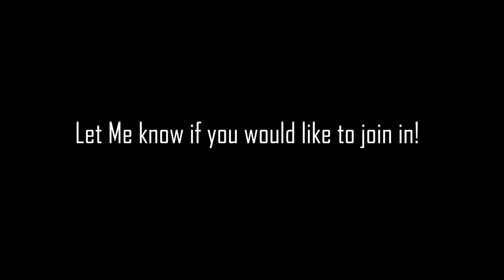LEGO Figure of the Day #17 | Pirate's Skeleton! (Stop Motion Review)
Hello There!
The 17th video of the series is about the pirate's skeleton. I Hope you'll enjoy watching my lego stop motion video!